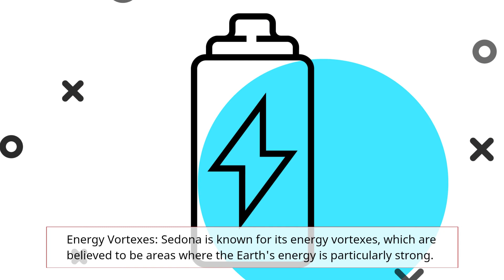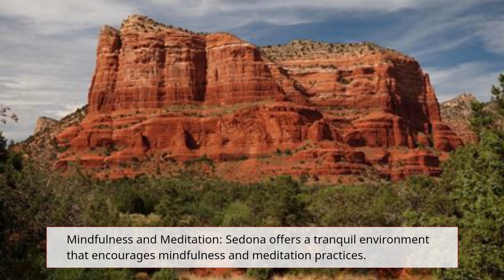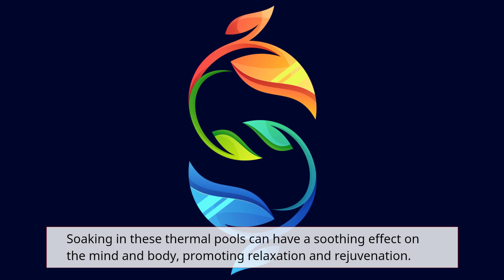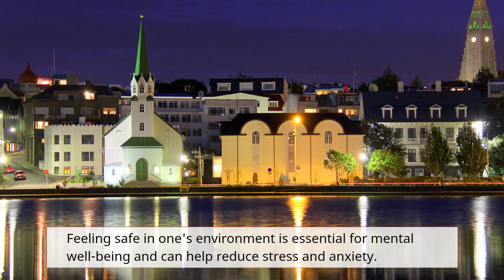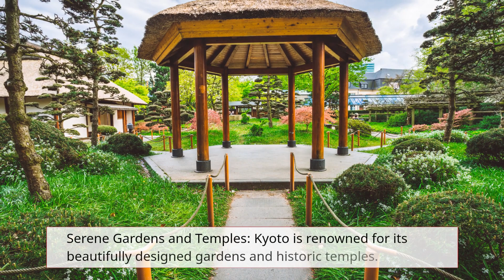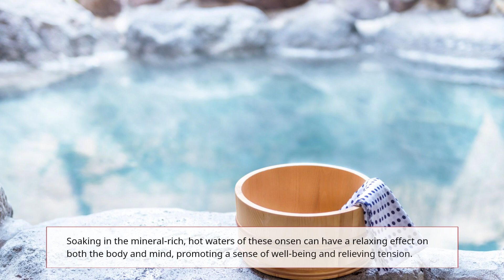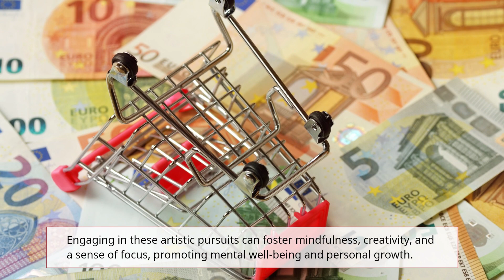TOP 3 PLACES TO GO TO INCREASE MENTAL HEALTH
IT HELPS THIS CHANNEL REACH MORE PEOPLE SO THAT THEY CAN BEGIN INCREASING THEIR MENTAL HEALTH!